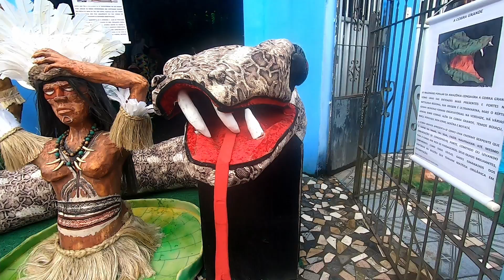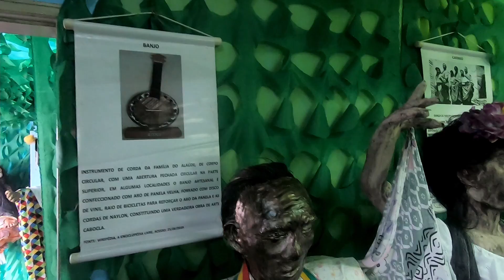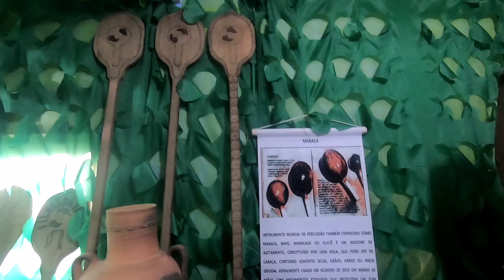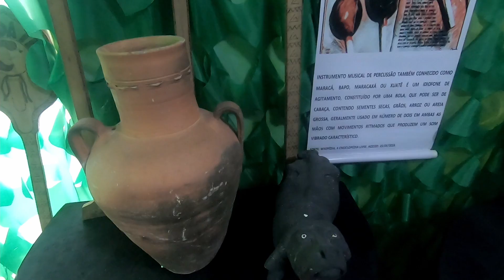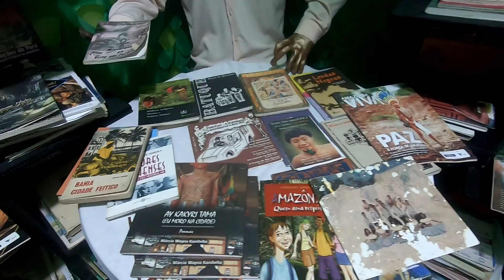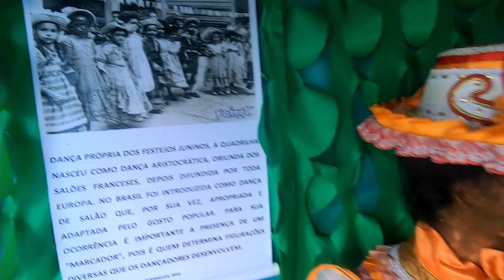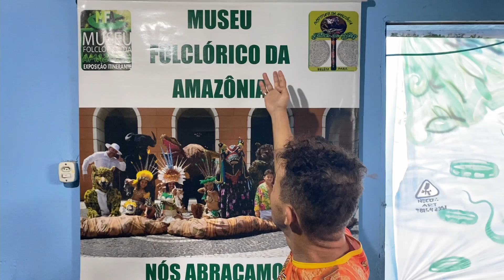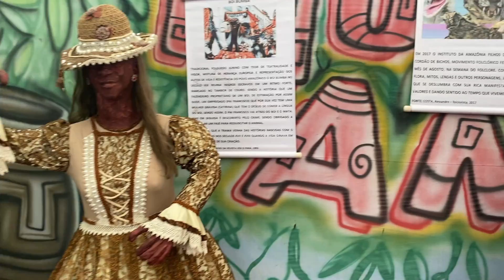“A MARCA DO FOLCLORE PARAENSE” - Belém (PA)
O grupo parafolclórico filhos da terra foi fundado em 14 de agosto de 1993, por Alexandre Costa, e ao longo desses anos vem desenvolvendo trabalhos em prol do resgate, da valorização e da divulgação da cultura paraense e amazônica. Os estudos, pesquisas e treinamentos são constantes no processo de crescimento e desenvolvimento interpessoal e
profissional de seus 20 integrantes (dançarinos e músicos), contribuindo assim, significativamente para o padrão da qualidade dos shows nas cidades do estado do Pará, e outras cidades do Brasil.
As apresentações enfatizam danças, músicas, lendas, mitos, homenagem ao Mestre Verequete e outros compositores paraenses, como Alcyr Guimarães e Alfredo Reis. Também homenageia o homem com as influências européia, africana e indígena, nas danças, e ao meio ambiente nas indumentárias e nos ritmos utilizados pelo grupo.
Criação e coordenação do Museu Folclórico da Amazônia: Exposição Itinerante, atua no
circuito cultural de Belém, escolas e interior do estado como veículo disseminador e potencializador da identidade amazônica nas suas manifestações folclóricas mais expressivas.
Em agosto de 2017 criou-se o projeto “Cordão de Bichos”, realizado pelo Grupo Filhos da Terra e convidados, sempre no mês de agosto para homenagear a semana e dia do folclore aos ícones que fizeram e fazem parte dessa manifestação.
O projeto propõe um espetáculo, trabalhando questões que evidenciam a nossa cultura através dos nossos mitos, lendas, danças, fauna e a flora, dinamizando com público em fanfarra ecológica, objetivando resgatar, difundir, educar e principalmente oportunizar lazer para cumprir esse papel, aproximando a população de todos os personagens (bichos, mitos e lendas) como macaco, onça, jacaré, tatu, guará, cobra grande, arara, boto, boi bumbá, boi de máscaras, representação de índios, árvores, matintaperera, curupira, mapinguari e junto tem o corpo musical que acompanha o cortejo nas ruas de Belém-PA, em homenagem a semana do folclore.
As Danças executadas pelo grupo são: carimbó, boi bumbá, xote, lundu marajoara, vaqueiro do Marajó, retumbão. Os rituais acontecem como um teatro dançado com apresentação da Lenda do boto, matinta perera, cobra grande, a grande maloca e curupira entre outros, coreografadas por Alexandre Costa, em um espetáculo dinâmico, sem intervalos para troca
de roupas e indumentárias, visto que há um revezamento entre os dançarinos, com duração de 1 hora, podendo variar para mais ou para menos de acordo com objetivo e necessidade de cada solicitação. Antes de cada apresentação é feito um histórico de cada dança e ritual
para que o público entenda e interaja com o grupo.
O espetáculo conta ainda com um cenário dos mitos e lendas da Amazônia, compondo um ambiente que retrata nossa cultura e folclore amazônico.
As músicas são executadas por um grupo de músicos que utilizam o repertório ensaiado com o diretor e dançarinos.O espetáculo seguirá as orientações de segurança quanto a situação do Covid19 e será adequado de acordo com a necessidade para segurança de todos os envolvidos.
O grupo filhos da terra, com seus 27 anos de existência, atua no circuito cultural do Estado do Pará na cidade de Belém, com apresentações realizadas em teatros, shoppings, praças públicas, centro de convenções, feira do livro, Congressos, escolas, em projetos da Secretaria de Cultura do Estado, (SECULT) Fundação Cultural do Pará(FCP), Fundação Cultural do Município de Belém (FUMBEL) especialmente nos mês de junho (programações juninas)e no mês de agosto (semana do folclore).